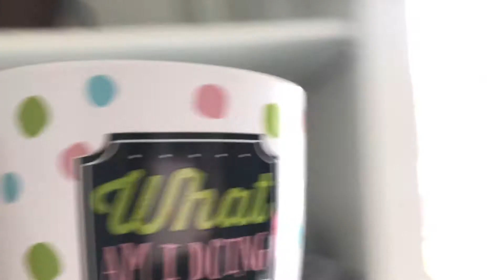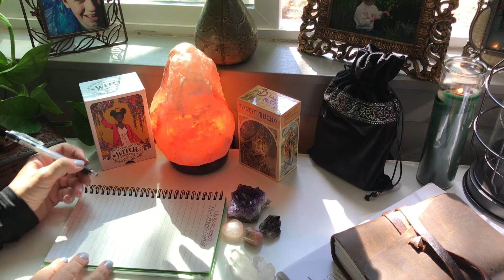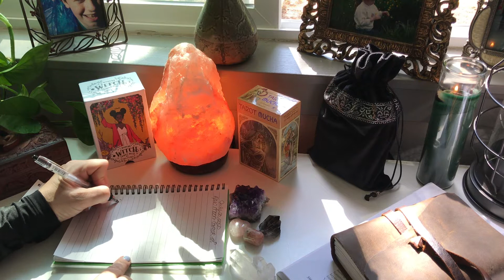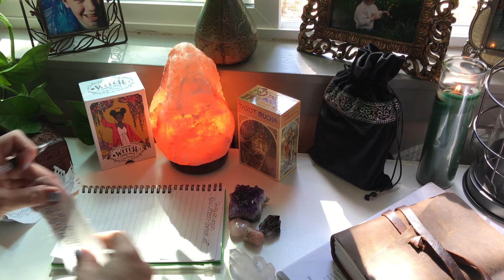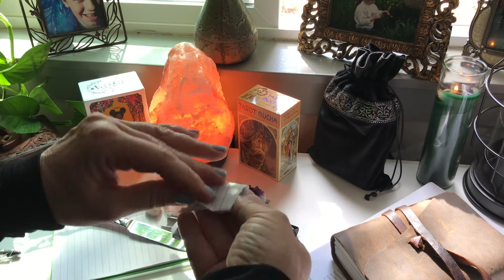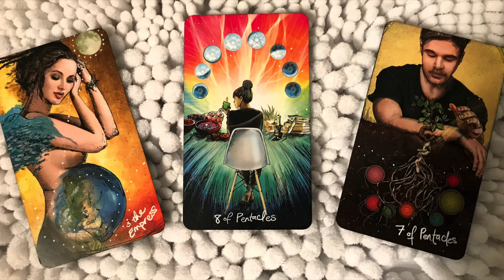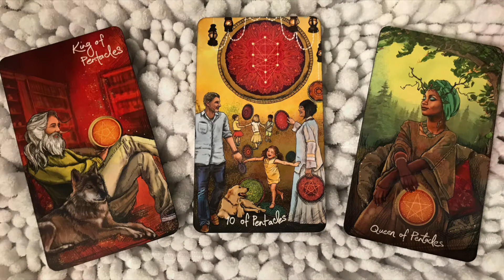🦋 SET INTENTIONS WITH ME 🦋 | 2ND NEW MOON-CANCER | JULY 20, 2020-Emotional abundance 🌚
TITLE: 🦋 SET INTENTIONS WITH ME 🦋 | 2ND NEW MOON-CANCER | JULY 20, 2020-Emotional abundance 🌚

Author & Creator of Channel: Annette K

If you do feel generous and decide to send me something from my wish lists in return I will give you a personal reading for free!

-Channel/Creator Wish List (camera equipment, backdrops & lighting)

-Spiritual Inspiration Wish List (tarot decks, oracle cards, crystals & charms)

This channel is a place where you can expand the boundaries of reality and explore the spiritual realm. The Universe is a magical place filled with both positive and negative energy that if understood can be used to progress your life. On my channel I will encourage you to tap into the positive energy that can be found in every life lesson so that you can progress at a much faster pace in the physical realm.

I thought I would tell you a few facts about me, the creator of this channel.
I have studied astrology for close to 20 years. Although I was raised in a very strict Christian environment I embrace all religions and philosophies. At this point in my life I would consider myself to be defined as spiritual instead of religious.

You will see a little dog in my videos from time to time. His name is Sir Francis aka Francis and he is roughly 8 years old. He was a shelter puppy. He has been my faithful companion for 8 years and he is the love of my life.

All lifestyles and races are welcome on my channel as I am an advocate for the LGBTQ community. I will try to be sensitive when using pronouns on my channel. Please do not be offended if I occasionally have a slip of the tongue and use he/she gender pronouns. I really do try to be mindful of this habit.

by: Chris-Anne